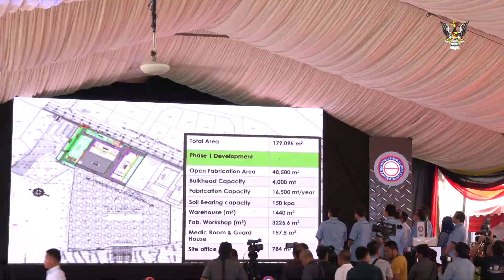Official Opening of Demak Fabrication Yard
Official Opening of Demak Fabrication Yard and The Loadout of Bokor D Substructure & The Completion of Anjung Topside Project Ceremony was held on 04 March 2019. Copyright @ Sarawak Chief Minister Office , CMO